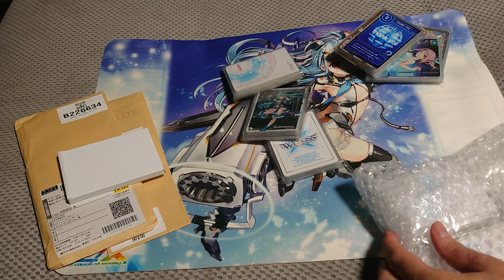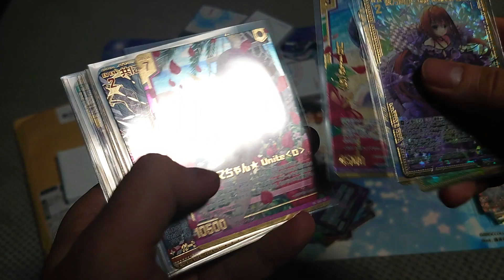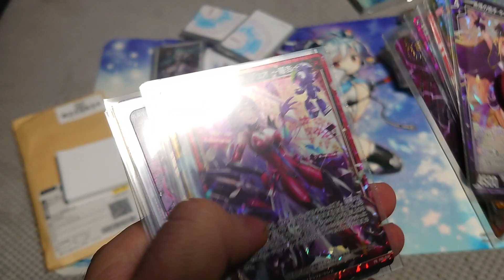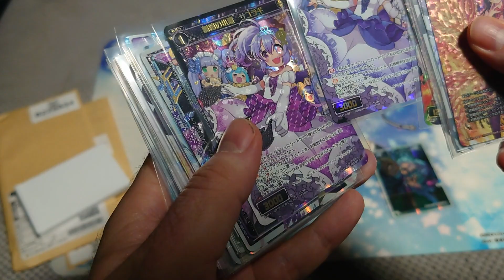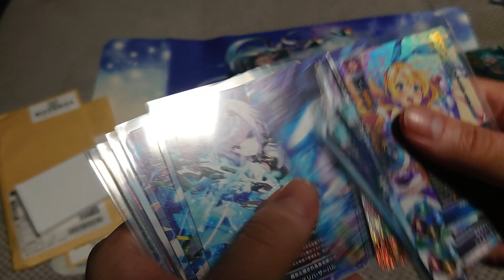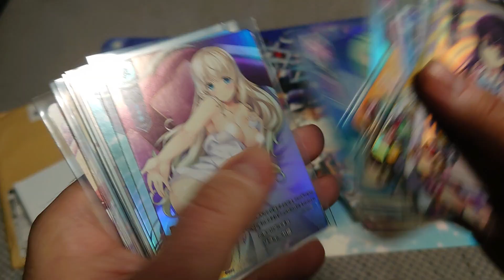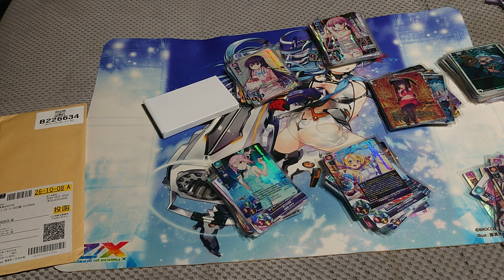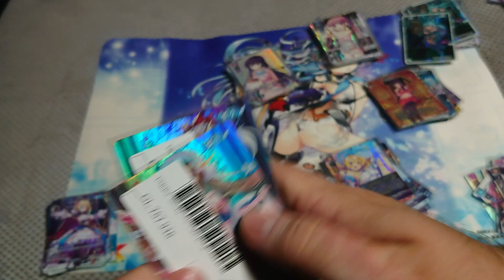October 2023 singles order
Expensive order again with bunch of cards, probably will skip November